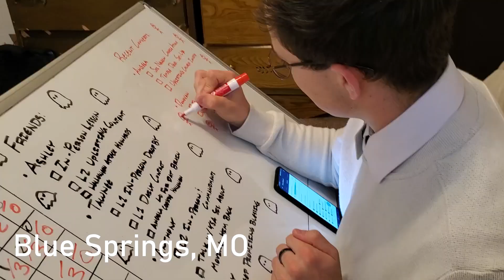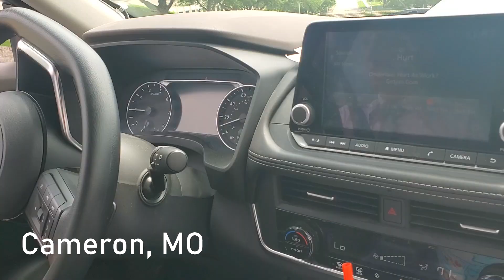My Mission (2 Years in 6 Minutes)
(yes 2 versions of the same song